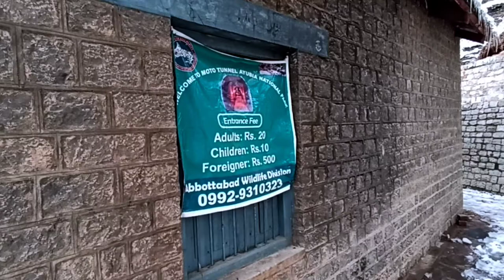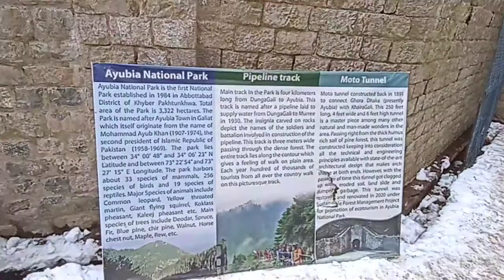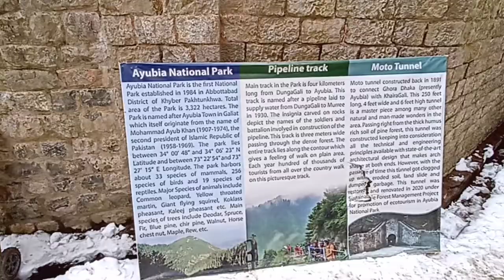130 Years Old Historical Ayubia Moto Tunnel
In this video I showed the 130 years old historical Moto tunnel in winter and snow. It is a beautiful tunnel with lovely lighting. The tunnel was constructed in 1891for water supply line to British Army.
Ayubia Tunnel also known as moto tunnel was constructed in 1891 during the British era of the subcontinent. Moto tunnel was last known to be oprational till the mid of 1890's in Ayubia national park. The tunnel was part of the mighty Ayubia-Murre pipeline that was layed down in 1980. The pipeline is the major source of water for the residwnce of Murree and surroundings. This British era tunnel was recently restored by the efforts of wildlife department Khyber Pakhtoonkhwa.
A remarkable discovery was made while digging a pit for a plantation in Ayubia National Park in northern Pakistan when a 100-year-old British-era tunnel was found from a trash mound. The historic ’Moto Tunnel’ built-in 1891, which was buried in a garbage dump due to neglect, has now been restored to its original glory by the Ministry of Climate Change and wildlife department Khyber Pakhtoonkhwa.